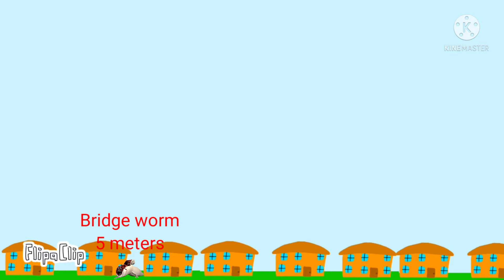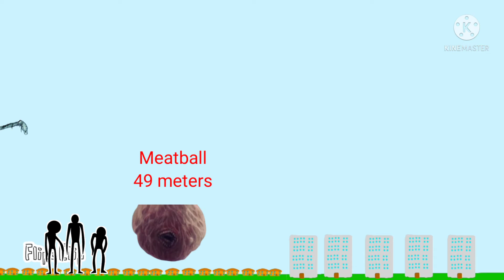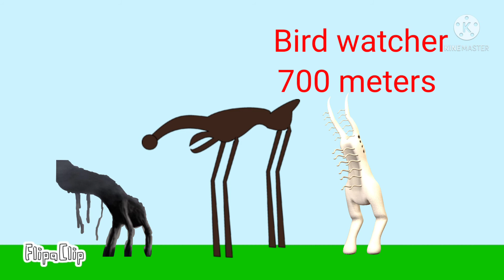giant size comparison 3 (version 1)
0:00 not giant
0:29 small giant
1:08 normal giant
1:29 mediums giant
2:45 largest giant
3:00 space giant